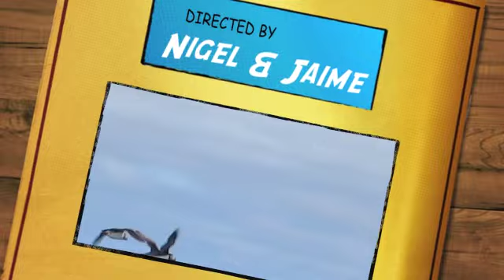The Atlantic Puffin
A boat trip to see Atlantic Puffins off Cape Sable Island in Nova Scotia, Canada.